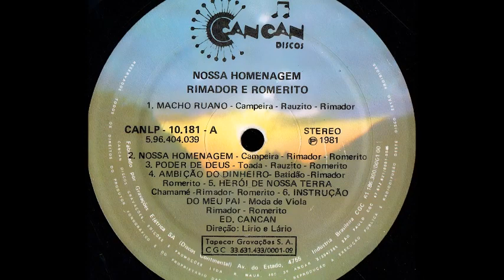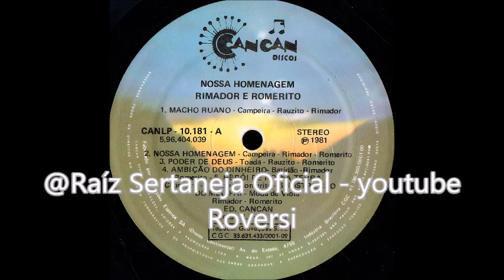Rimador & Romerito - Poder de Deus - (Toada) 1.981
Rimador & Romerito - Poder de Deus - (Raulzito - Romerito) Toada 1.981
LP - Rimador & Romerito - Poder de Deus - (Raulzito - Romerito) Toada 1.981